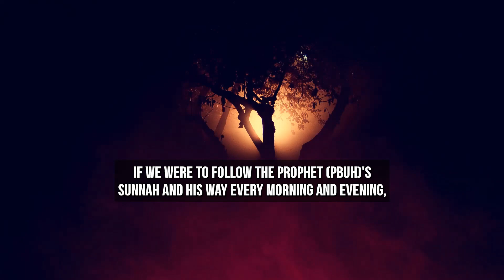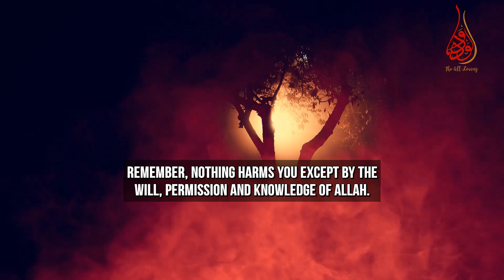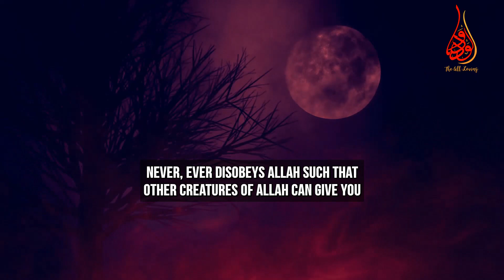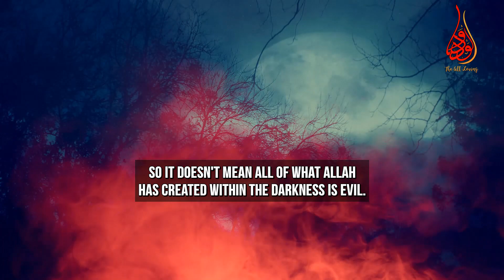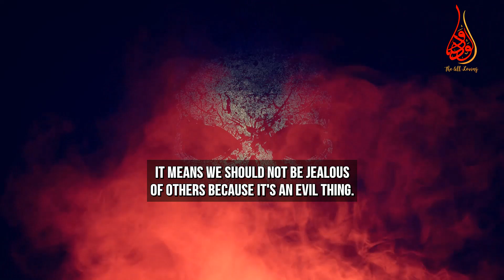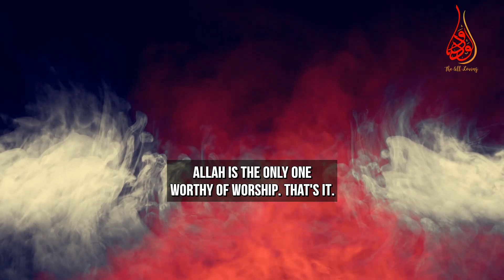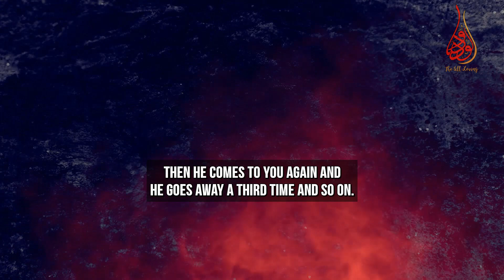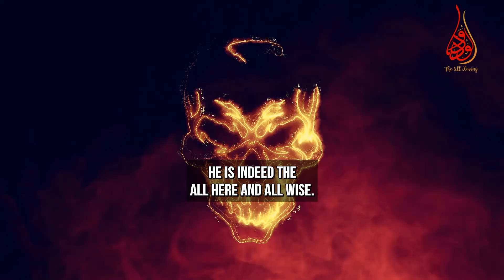That's How The Prophet Muhammad (ﷺ) Untied Eleven Knots Of Black Magic Or Witchcraft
📌The eleven verses of the Quran Very short, but very powerful to protect oneself from the evil works of devil, Jinn of blackmagic and the seeking of protection in Allah by reading the Surah Falaq, Naas with Ayat al Kursi every morning and every evening

0:00|Allah’s protection
2:23|Blackmagic against Prophet Muhammed (pbuh)
4:29| eleven verses of the Quran for protection
5:04| Surah Falaq for the protection in the Lord of the Daybreak
11:17|surah Naas for evil eye